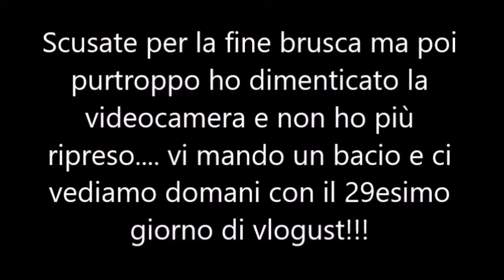Maison du monde ci aspetta!! - Vlogust 28-08-2016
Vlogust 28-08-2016